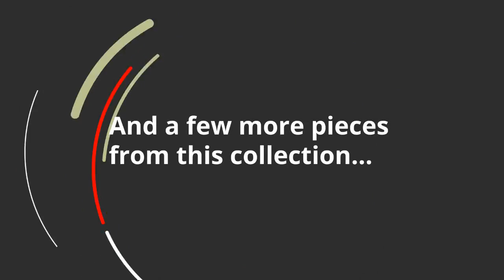Ashley Baystorm Twin Panel Headboard (B221-53) | KEY Home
Get details about the Ashley Baystorm B221-53.
Made of engineered wood
  Smoky gray finish over replicated oak grain
  Headboard includes LED lighting
  Power cord included; UL listed
  Headboard only, bed frame sold separately
  Assembly required
Assembled twin bed: 40.5 W x 81.5 D x 51.5 H
 Rail to floor: 6